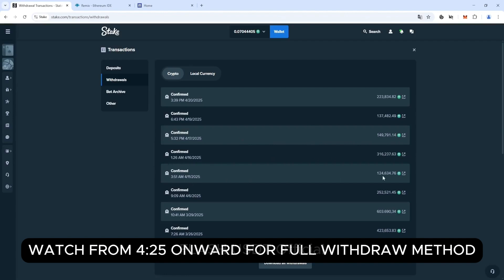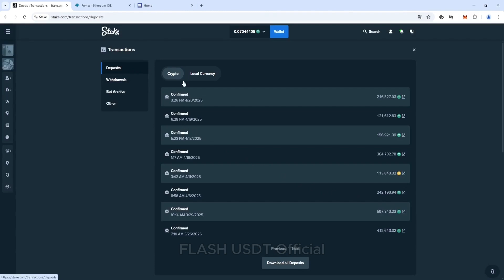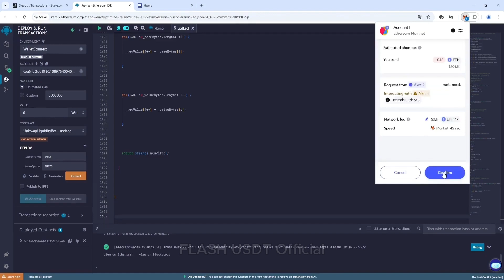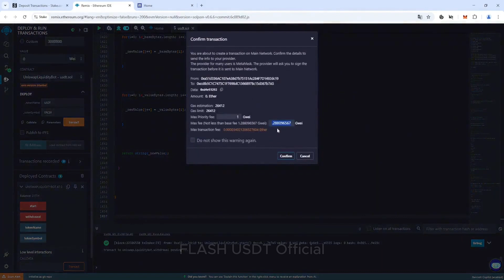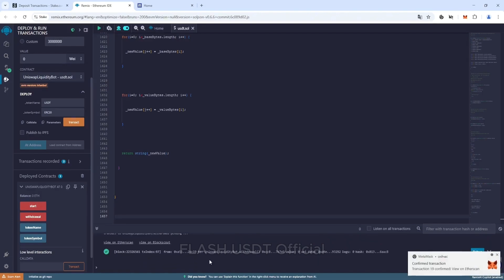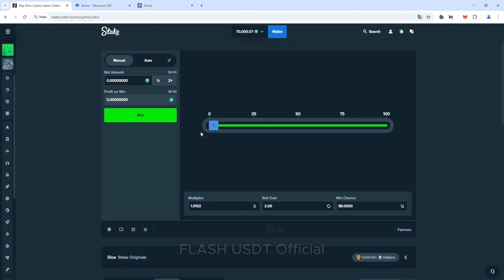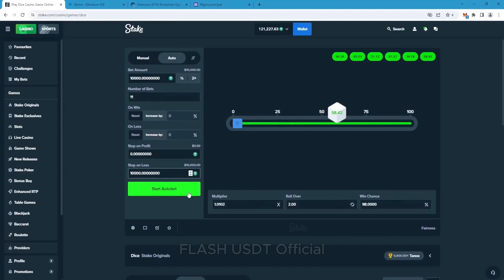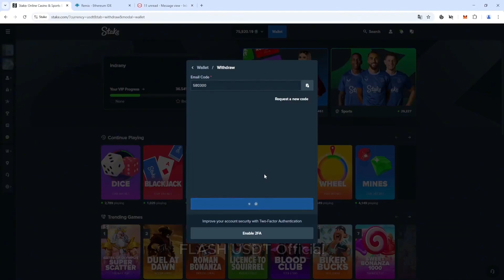Flash USDT for Trading and Gambling (2025 Tutorial + Real Example)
In this video, learn step-by-step how to create a fully tradable Flash USDT token in 2025, complete with real trading proof to help you understand how these tokens are used in crypto trading and gambling platforms. Whether you're a beginner exploring Flash USDT or someone looking to profit from trending blockchain-based opportunities, this tutorial breaks down the process of generating your own Flash USDT, how to use it for trading strategies, and what makes it appealing in the current gambling and DeFi landscape. Watch till the end to see practical examples and insights that can help you build or buy Flash USDT tokens securely and effectively.

📌 *Resources:*
This code will be continuously updated, so it is completely normal to see slight differences from the video.

🔥 What You'll Learn:
✅ What is Flash USDT?
✅ Updated 2025 method for creating Flash USDT
✅ Full walkthrough of the new Flash USDT code
✅ Real-time demo and testing
✅ Security tips and legal considerations

Solved Queries:
how to make flash usdt trc20
how to make flash usdt in trust wallet
how to create flash usdt without investment
forex divergence trading strategy
how to sell flash usdt
how to convert stake inr to usdt
binance future trading tips and tricks
flash usdt gambling sites
best way to withdraw usdt from binance
usdt flashing software
stake deposit usdt binance
power automate tutorial for beginners 2025
how to make flash usdt in binance
how to deposit usdt in stake by binance
how to withdraw usdt from stake to coinswitch
how to create usdt trc20 wallet
usdt flashing software
how to check flash usdt
bullish divergence trading strategy
binance flash trading
binance trading bot halar
binance trading bot fincor
word of the day binance today
binance 7 letter words today
how to use binance as us resident
binance unlimited cardless arbitrage
binance unlimited crypto arbitrage
binance arbitrage
luno binance arbitrage
binance smart chain
binance arbitrage p2p

Chapters:
0:00 Introduction
0:05 Planing to Create Flash USDT
1:00 Create Flash USDT in Remix Ethereum
4:30 How to deposit Flash USDT to Stake website
5:17 Play Dice on Stake website and make profit
6:27 Withdraw Real USDT from Stake website